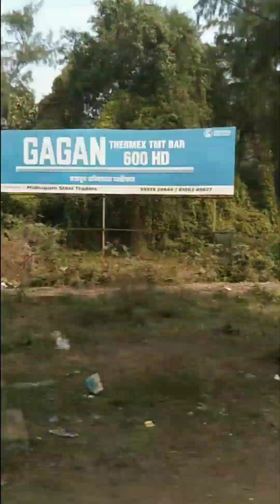Odisha to West Bengal 👋👋👋ଓଡ଼ିଶା ଠାରୁ ଦୀଘା 👋👋👋